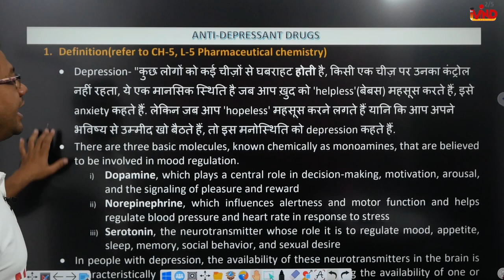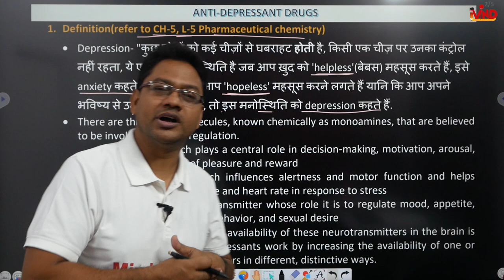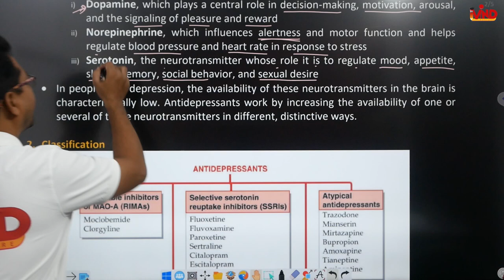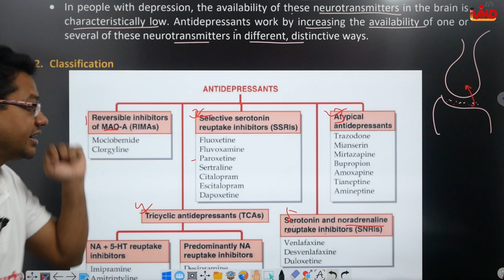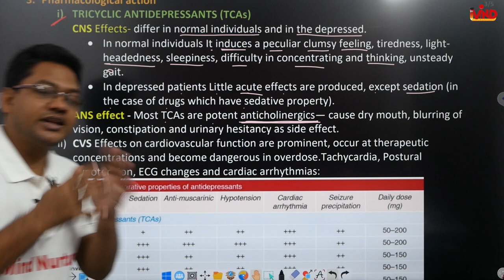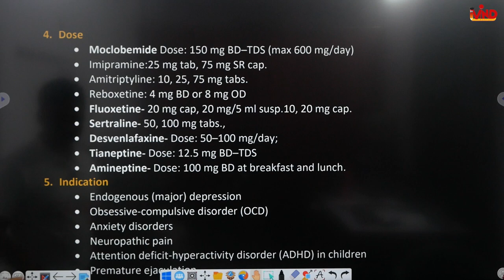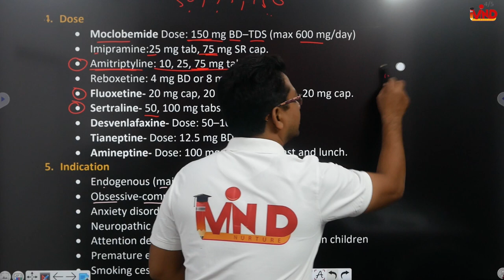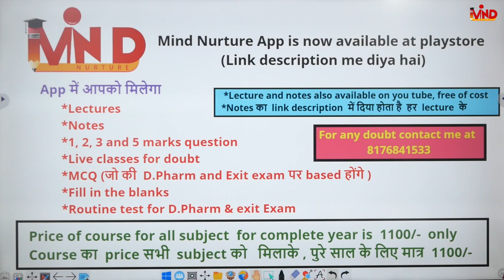Anti Depressants | CH-4 | L-5 | Pharmacology | Drugs acting on CNS | D.Pharm second year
Link for app...
Link for notes...